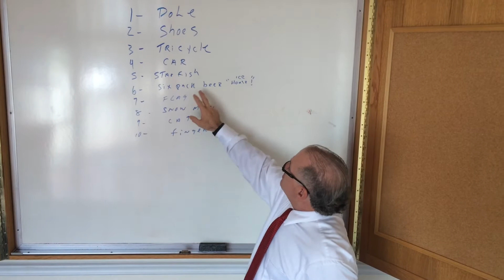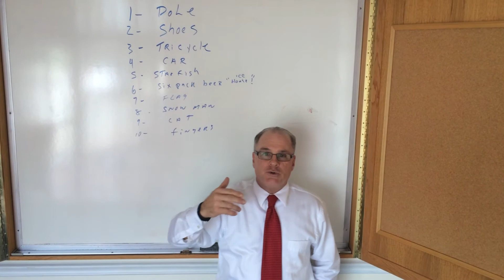Dr Mike Stangherlin D.C memory lost how can we help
adjusted felt great sleep